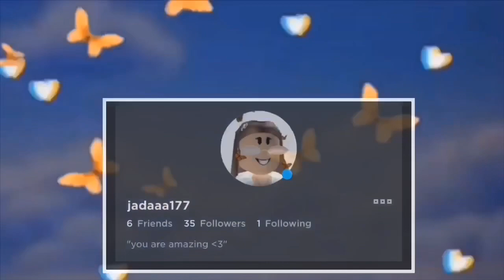BLOXBURG| Tropical Aesthetic Café | $95k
hiii peeps !!!

Info on Café :
bedrooms// n/a
bathrooms// one (1)

Value of exterior: $38,965
Value of interior: $56,469
Value of entire cafè: $95,434

             ★ Roblox: jadaaa177

ღ where all your questions are answered ﹀

what do I film and edit on?
-I screen record on my iphone xr & edit using imovie:)

- I can’t due to my time ♡

- yesss I love building houses for you guys to copy

- I can’t because I need my money for my speedbuilds . ♡